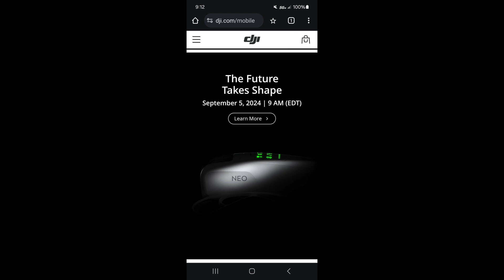DJI Neo Drone Official Release on 9-5--2024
DJI released the teaser for the new Neo drone, and the official release date will be 9-5-2024 at 9:00 AM EST. We discussed the leaks and rumors of the pricing and specs for Neo on last few DroneNation show, if your interested.